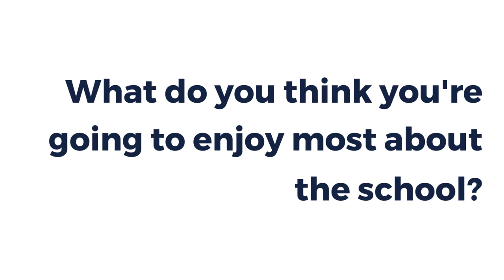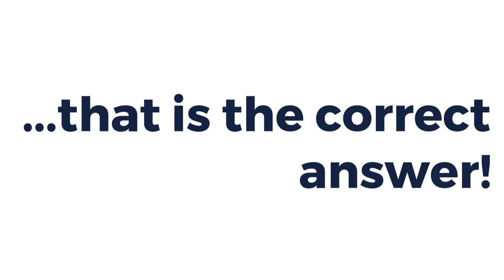Getting to know Mr Paul Thompson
During his visit with us in November, our new Principal for 2020, met students, parents and staff. During his visit he got the opportunity to introduce himself to the students and answer their questions. We think he got most of them right too ✔️😄💯